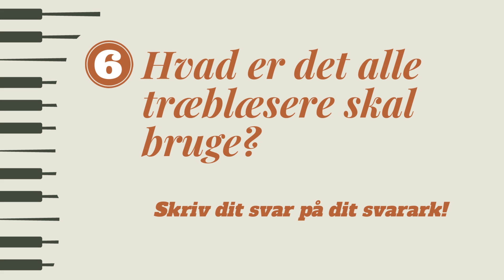Træblæsere Video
Quiz - træblæser